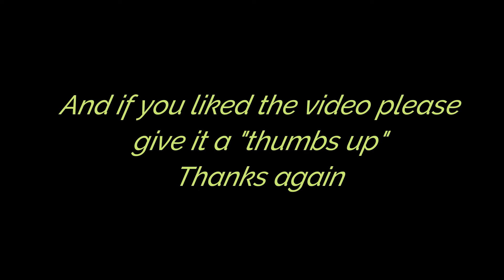Tidus at Pawtown!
Tidus loves playing in daycamp at Pawtown!